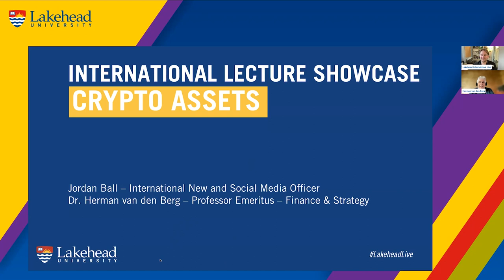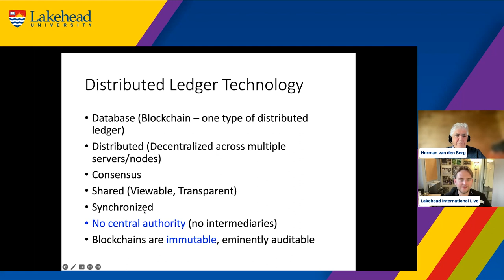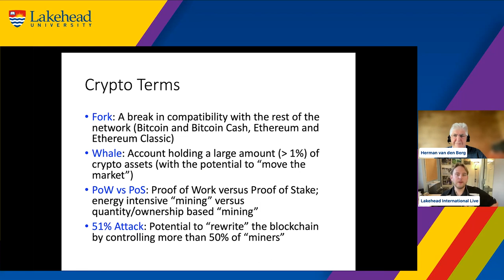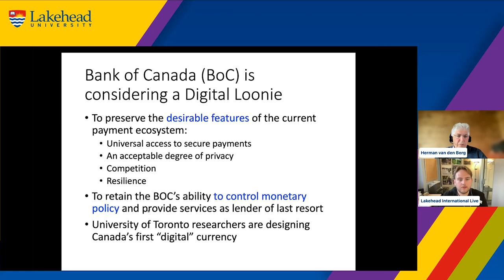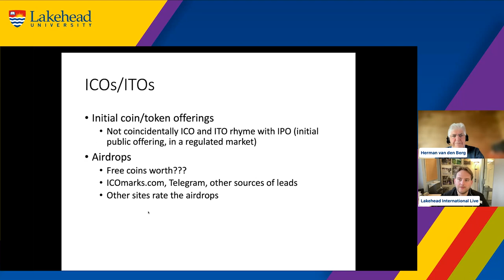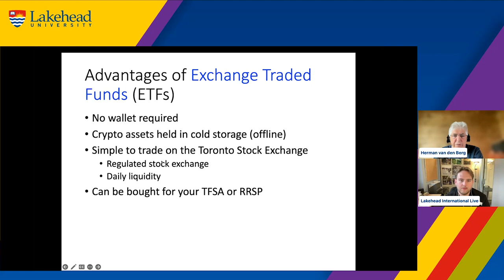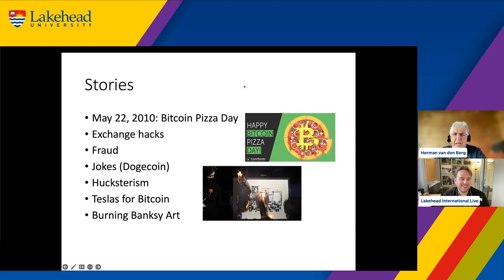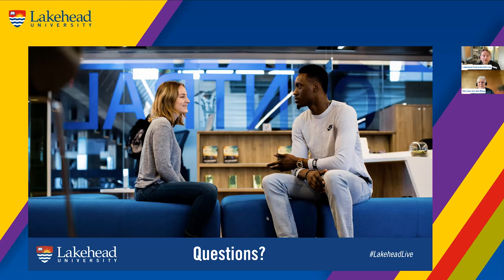Crypto Assets - Why all the Interest? - Lecture Showcase at Lakehead University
In this sample lecture, Business Finance Professor Emeritus Dr. Herman van den Berg explores the fascinating and ever-evolving world crypto assets, from Bitcoin to Non-Fungible Tokens. Learn some crypto terminology and how the trading of crypto assets is capturing people's attention. Even countries’ central banks are feeling challenged by the movement to decentralized finance (DeFi).

Original Broadcast: May 16, 2023